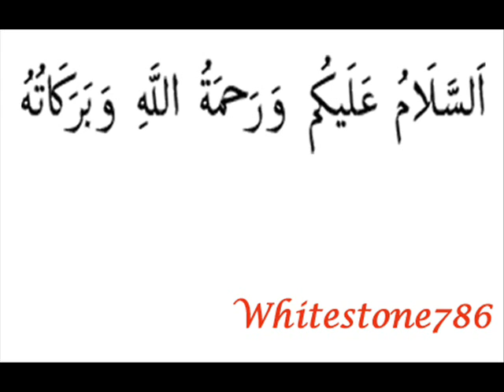Lady Aisha from London